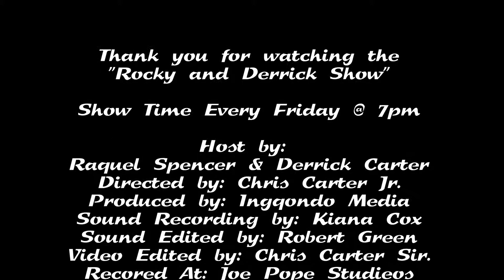The Greensboro History Museum Fashion Show!!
The Greensboro History Museum’s website is your source for stories and information on the history of the Piedmont North Carolina, particularly Greensboro and Guilford County. The museum celebrates Greensboro’s local culture and the city’s prominent place in American history.

is a interview video podcast program from a kids point of view.
We interview kids and adults that are making an impact in the
community. If you are doing something that helps kids or doing
something positive in your community please lets us know so we
can let the world know that kids are doing great things.